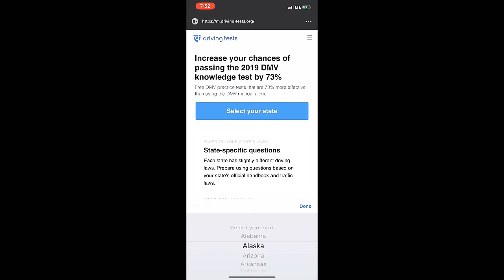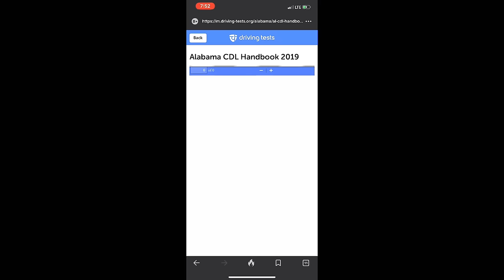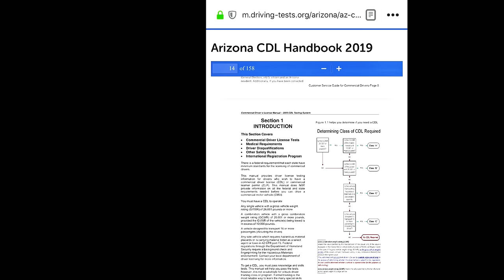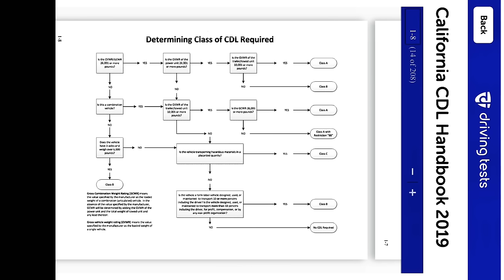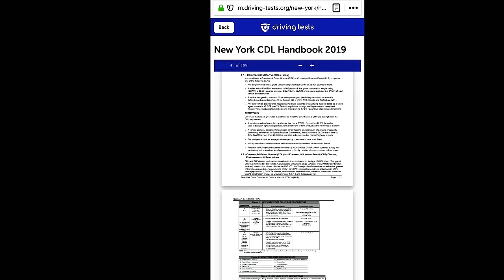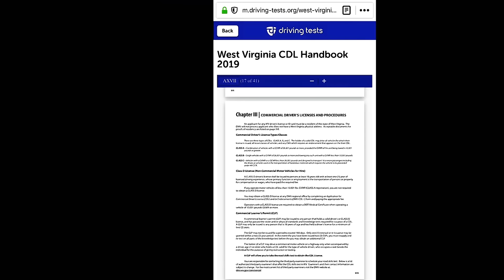Do I Need A CDL To Pull a 10,000 pound Trailer? - Hotshot Trucking